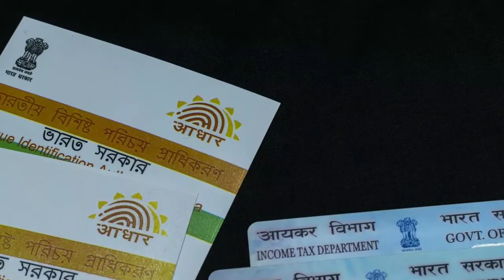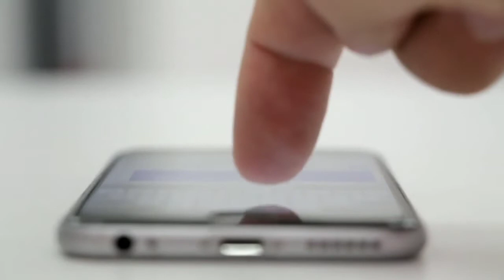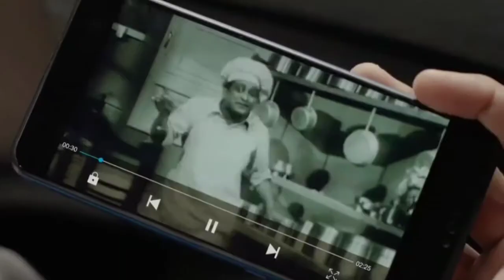दुनिया का सबसे बड़ा pizza खाने के लिए नसीब लगता है | biggest pizza in the world hindi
fact hi fact
new fact video
biggest pizza ever